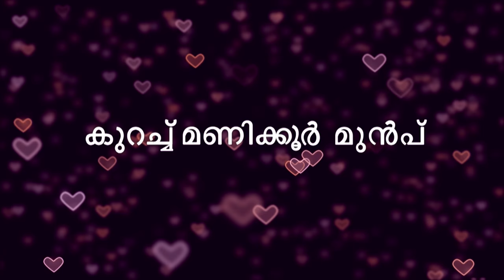STAR HRIDAYATHIL SOOKSHIKKAN 11 TD 12 01 18